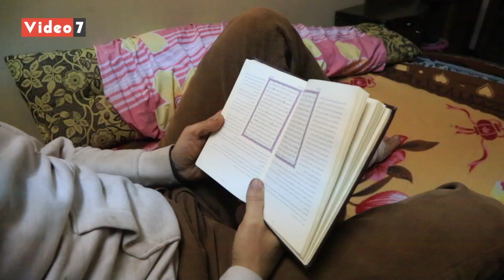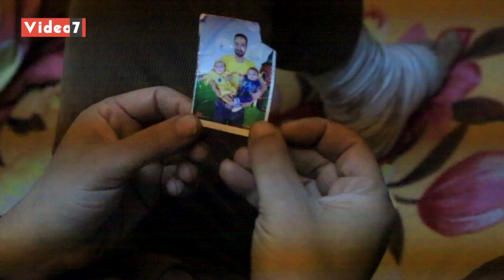منزل المحاربين.. محمد يواجه الهيروين وزوجته تحارب سرطان الثدي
في منزل بسيط تدور حرب من نوع خاص، حرب أبطالها يعيشان وحيدان مع أطفالهما، بلا عائلة وبلا دعم في مواجهة إدمان وحش مرعب يدعى الهيروين، ومرض لعين يدعى سرطان الثدي.

محمد مصطفى، حلاق بسيط عاش حياته ببساطة مع زوجته قبل أن يقع في فخ الإدمان، واتجه لإدمان الهيروين، لتبدأ دراما حياته المليئة بالمفاجئات، فعقب سنوات قليلة أصيبت قدمه بجلطة لا يجد لها علاج حتى الآن، زار جميع المستشفيات وعشرات الأطباء ولا يجد علاج، لا يتمكن من الحركة حتى لإجراء أبسط الأشياء في حياته.